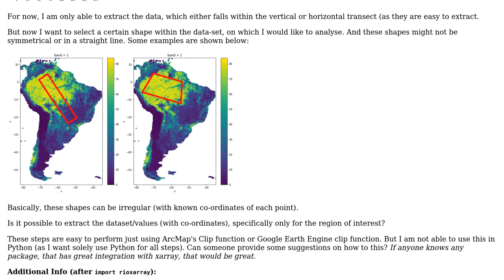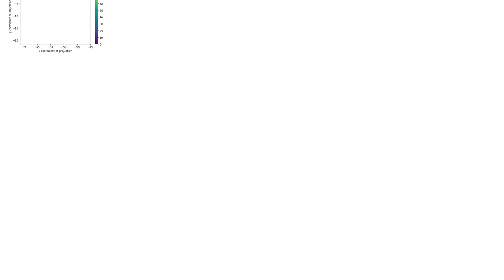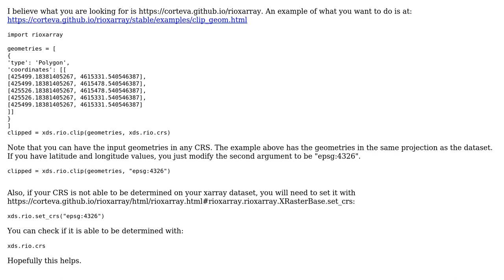GIS: Extracting data within geometry (shape)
With thanks & praise to God, and with thanks to the many people who have made this project possible! You are responsible for your own actions.